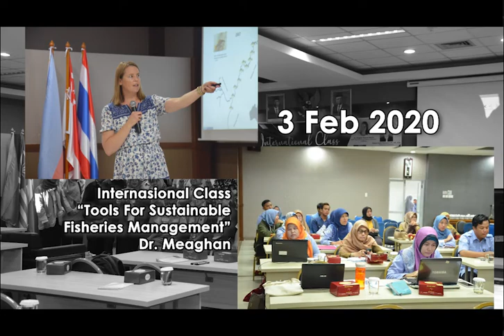KALEIDOSKOP BRPPUPP 2020